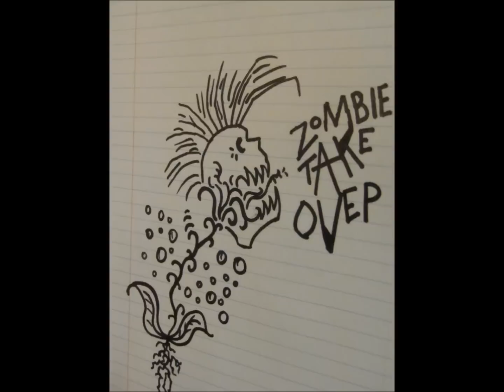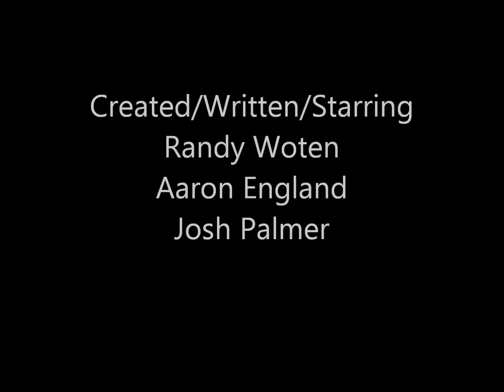Hating Stuff With Ray McGuff ep1 part 1 of 2.wmv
Ray explains his views on politics and we take a few phone calls in Episode 1 Part 1 of his new program. Parental Advisory: some coarse language or possibly offensive viewpoints